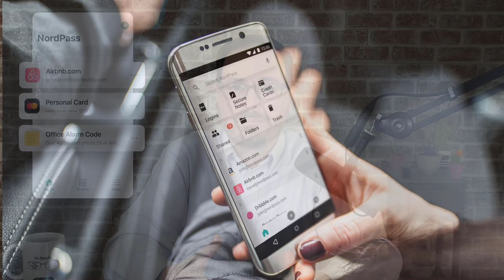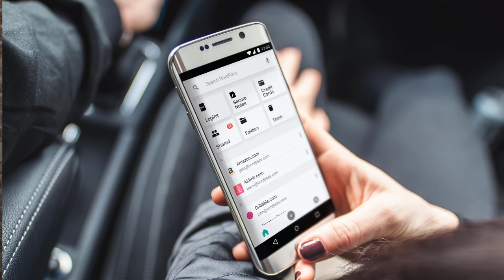Luke Mitchell / Jodi Jones Case Analysis | Fascination with Death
This video answers the question: Can I analyze the case of Luke Mitchell? Luke Mitchell was convicted of killing Jodi Jones in 2005.

Would you like to listen to my content in podcast form? With my partners at Ars Longa Media, we released True Crime Psychology and Personality: Narcissism, Psychopathy and the Minds of Dangerous Criminals.

I'm looking forward to putting more of my content into audio and developing new, original podcasts on mental health topics.